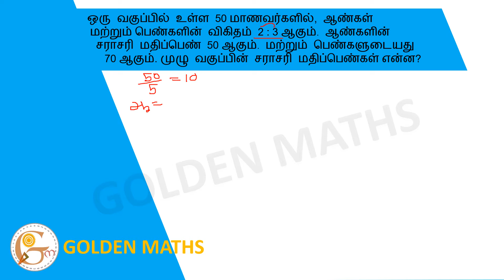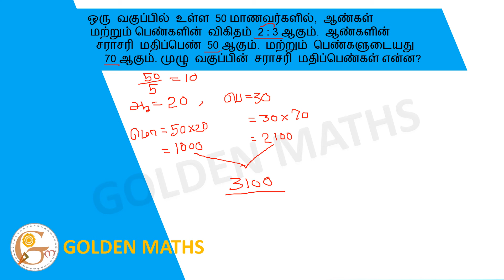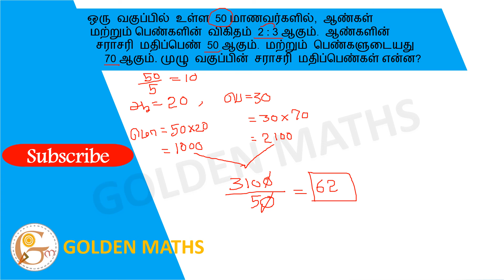Of the 50 students in a class, the ratio of men to women is 2: 3. The average score for men is 50...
ஒரு வகுப்பில் உள்ள 50 மாணவர்களில், ஆண்கள் மற்றும் பெண்களின் விகிதம் 2 : 3 ஆகும். ஆண்களின் சராசரி மதிப்பெண் 50 ஆகும். மற்றும் பெண்களுடையது 70 ஆகும் முழு வகுப்பின் சராசரி மதிப்பெண்கள் என்ன?

Of the 50 students in a class, the ratio of men to women is 2: 3. The average score for men is 50. And the average score for the whole class is 70 for girls?